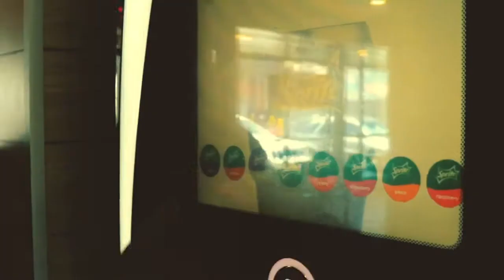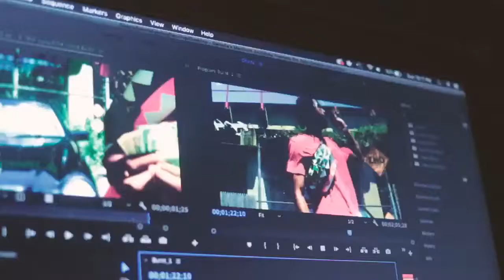Lyrics Reallidoe - Freestyle (Music Video)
Freestyle Music Video By Lyrics Reallidoe